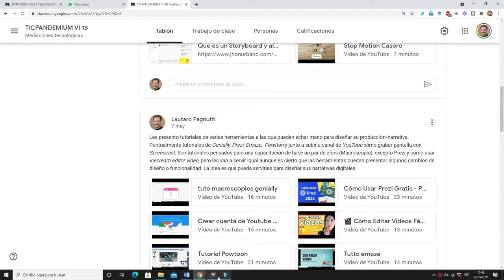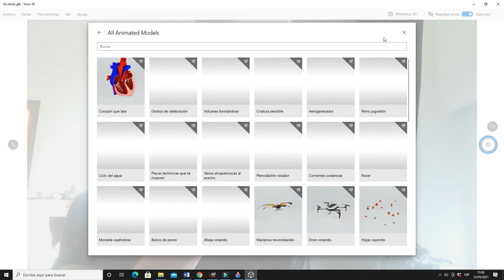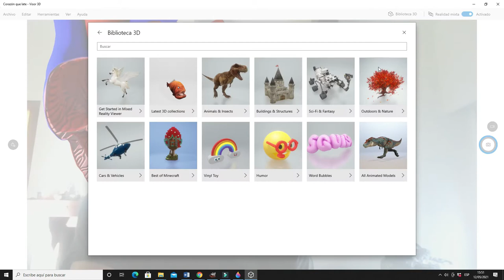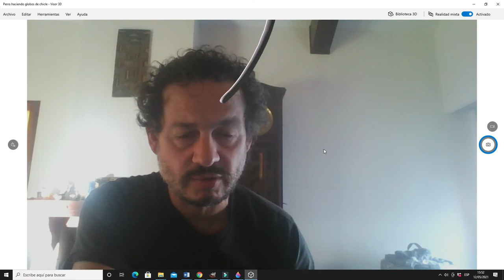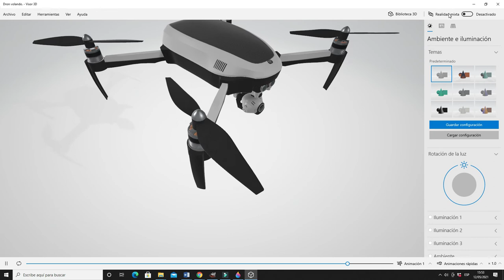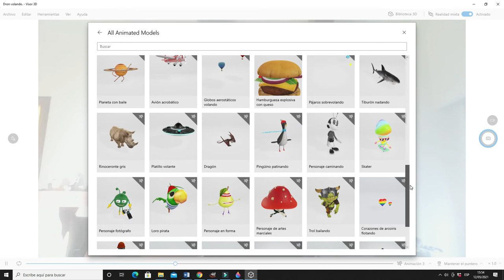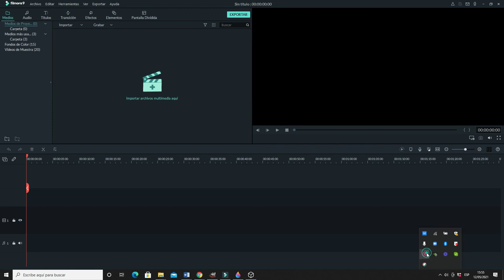con paint 3d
para realidad aumentada